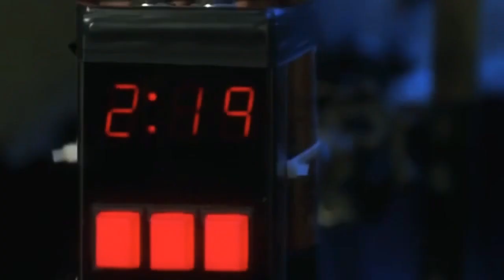Beauty is Empty - Mars Argo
I always love to watch this movie around this time of year.  (This edit is also a bit rushed, haha :,D)
Song: Beauty is Empty-Mars Argo
Movie: Heathers (1988)